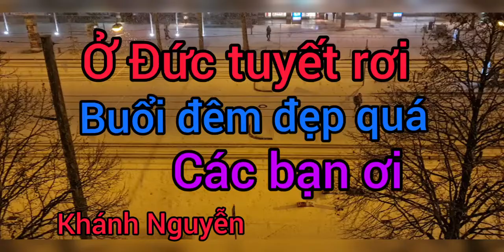Ở ĐỨC TUYẾT RƠI BUỔI ĐÊM ĐẸP QUÁ CÁC BẠN ƠI (VLOG264-2021)|| KHÁNH NGUYỄN CUỘC SỐNG ĐỨC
Ở ĐỨC TUYẾT RƠI BUỔI ĐÊM ĐẸP QUÁ CẢ NHÀ ƠI